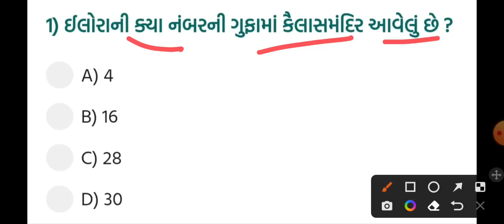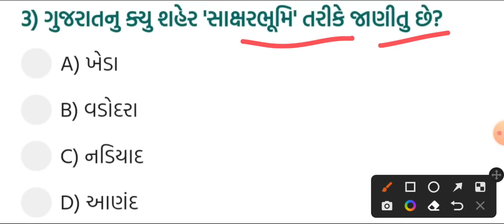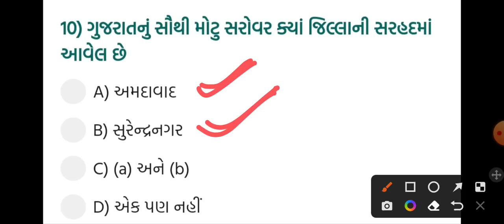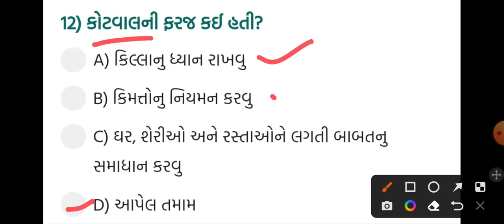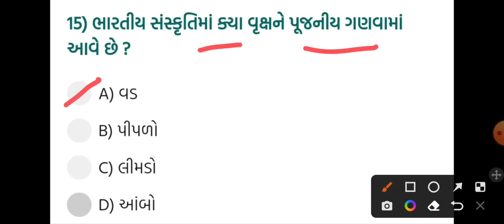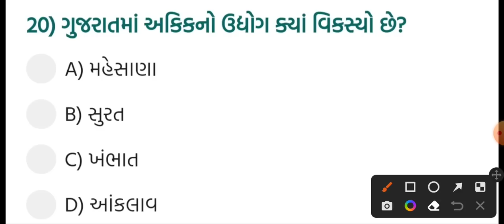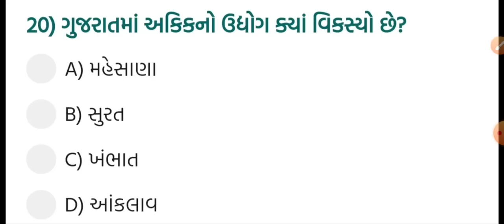Junior Clerk Important Question || GPSSB Junior Clerk IMP Question with Answer || By knowledgesathi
Talati Paper,
talati
talati 2022
talati exam date 2022 in gujarat
talati 2022 model paper
talati 2022 preparation
2023 talati exam date
talati new syllabus
તલાટી અભ્યાસક્રમ 2022
talati bharati
talati bharati news
junior clerk exam date 2022
talati letest model paper 2022
talati paper
clerk
tat
tet
talati 2022 exam date gujarat
talati 2022 syllabus
gpsc
તલાટી કમ મંત્રી પરીક્ષા તારીખ 2023
current affairs
exam
preparation
in
gyanacademy
gyanlive
gujarati
gpsc lecture in gujarati
dhyeygpsc
dhyey
icerajkot
interview
unacademy
how to crack gpsc
gpsc study plan
upsc
upsc lecture in gujarati
gsssb
gpscinterview
asi
psi
dyso
high court clerk
constable
daily current affairs
gpsc online
gpscmains
gpsc online lecture
mockinterview
how to pass gpsc
htat
class 3
current
e vidhyalay
senior clerk
talati 2023
knowledge sathi
talati old question paper
itihas for talati
english for talati
bandharan
sahitya
vyakran
gk gujarati
mcq
knowledge sathi academy
model paper
talati exam news
samat gadhavi talati syllabus
talati gk
talati exam
talati bharti latest news 2022
talati exam preparation 2022
talati 2022 exam date
talati 2022 expected
talati bharati 2022
talati exam new date
talati exam model paper 2023
general knowledge in gujrati
in gujrati
forest guard
of talati
talati 2022 update
gk gujrati
talati model paper 2022-23
talati model paper 1
gkguru
talati model paper solution
junior clerk model paper 2022
talati model paper 2021
talati exam model paper 2022
talati and jr.clerk model paper : 09
talati exam exam syllabus 2022
model
paper
in gujarati
talati exam syllabus 2022 in gujarati